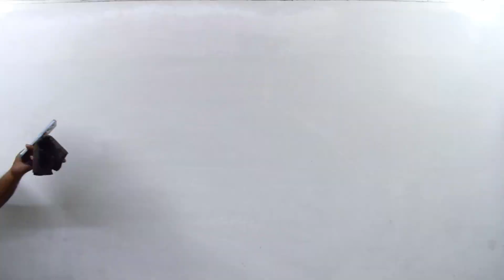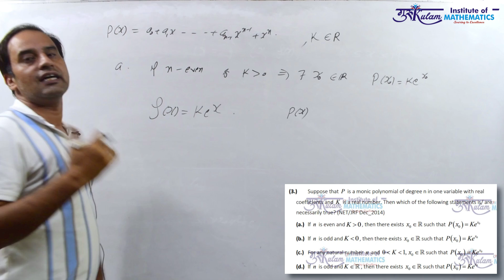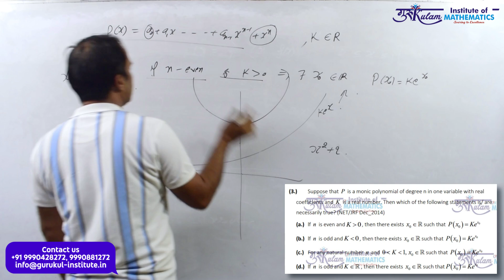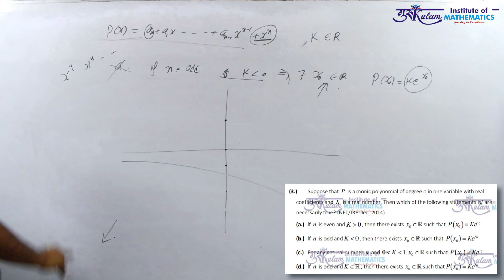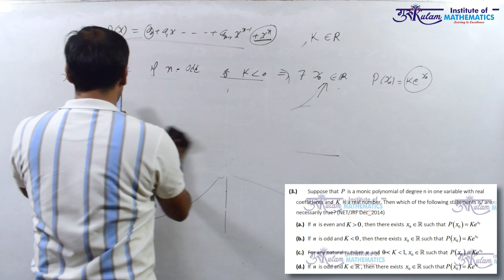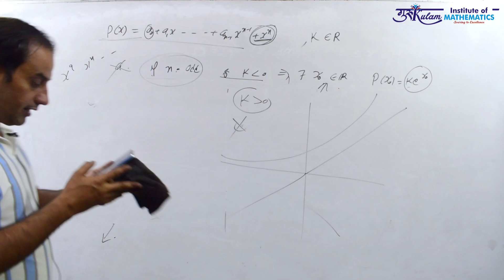Question 3 | Real Analysis | NET/JRF Dec 2014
Explore a comprehensive solution to Question 3 from the Real Analysis section of the NET/JRF Dec 2014 exam. Perfect for aspirants aiming to master complex concepts and ace the exam. Watch now for clear explanations and expert insights!